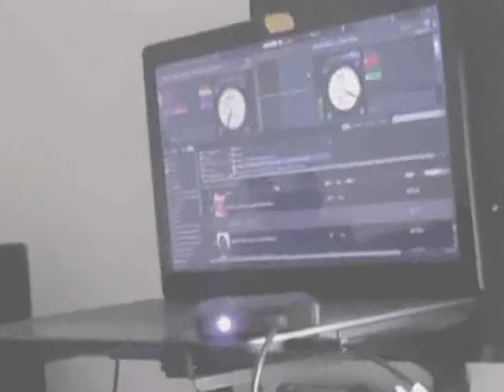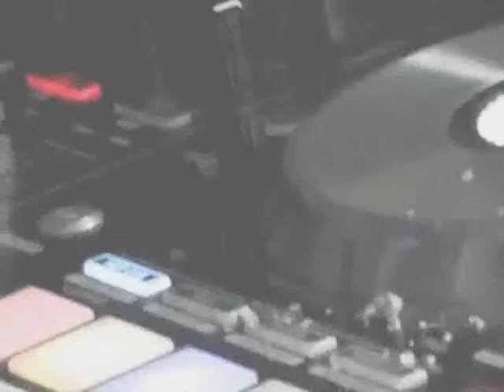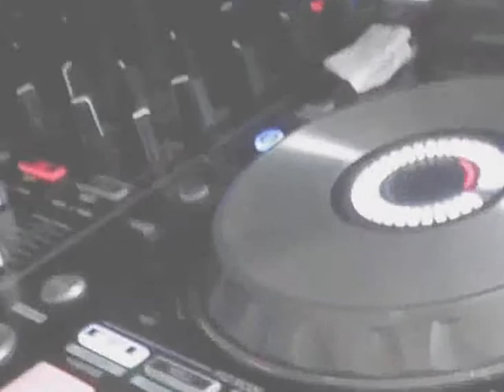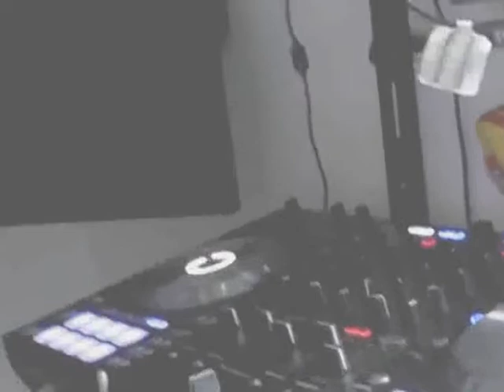TIMOTHY PRYCE CROSS-FADER MIX WATCH IT GROBAL SELECTOR UK 2K19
RUN DAT SELECTOR BONGO SHOWER MUSIC IS REAL LIFE LOVE JAH AND LIVE TOUR DJ GLAMA BLAXX,S AK-47 LIGHTING & THUNDER HEARTBEAT MUZIK.